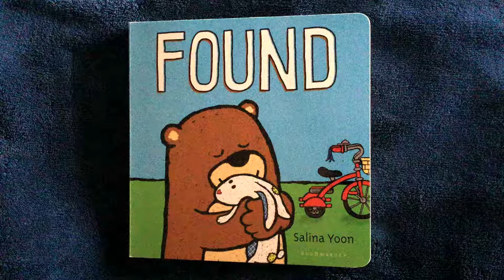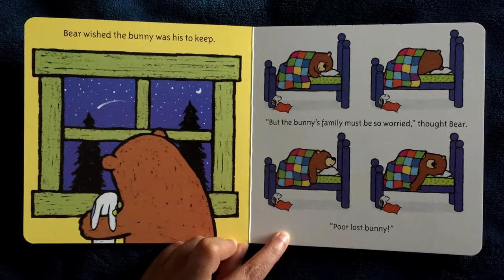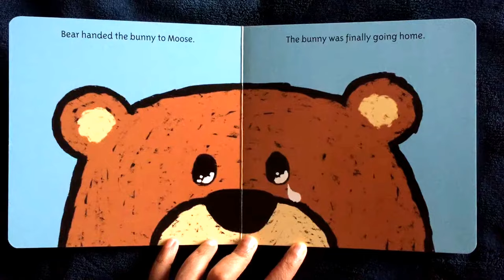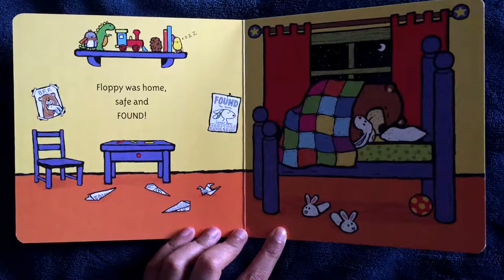*High Quality* | Premium | "Found" | Animal Stories | Children's Books Read Aloud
Found
Story by : Salina Yoon

This is an awesome book by Salina Yoon. It touches on the topic of doing the right thing. In this book, bear finds a lost toy bunny and does all he can to find its home. In the end, its real owner comes and what happens next is the crux of the story. Not only for the bear but also the owner of the toy goes through different emotions.

Recommended for ages 3-7 yrs.

Rating: 4.5/5
Nice Story with a moral
Beautiful illustrations
Simple and easy read